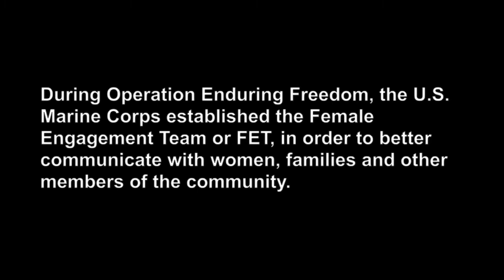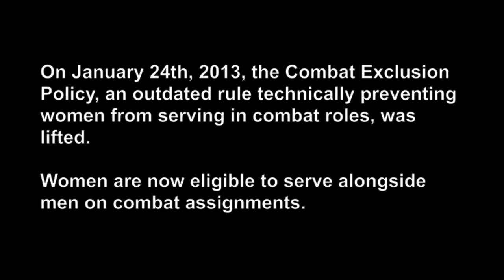2014 Veterans History Project Preview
Follow the story of Nora Mund and other female soldiers in an original video production. The full feature premiers Memorial Day 2014.